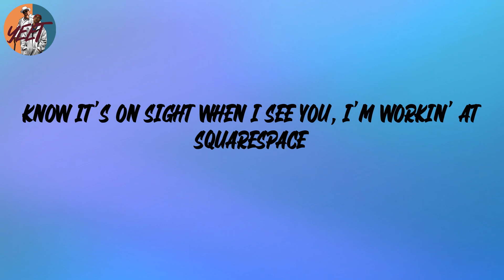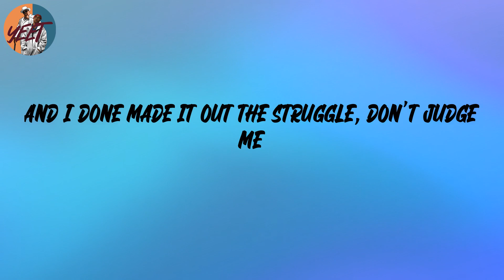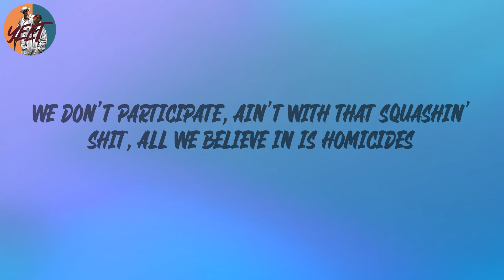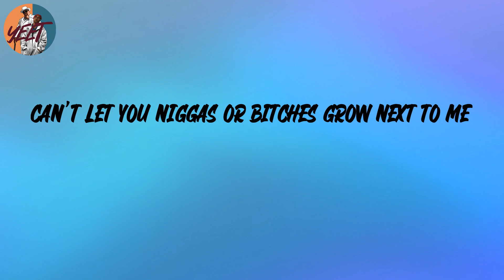J. Cole - m y . l i f e (Lyrics)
m y . l i f e, J. Cole, tiktok, lyrics, tik tok, J. Cole m y . l i f e, m y . l i f e J. Cole, m y . l i f e lyrics, J. Cole, J. Cole m y . l i f e lyrics, mars m y . l i f e lyrics, m y . l i f e J. Cole lyrics, My rhymes, my pen, my pad, My life is all I have, And I done made it out the struggle, don't judge me, rap, rap music, lyrics, music, new music friday, new rap